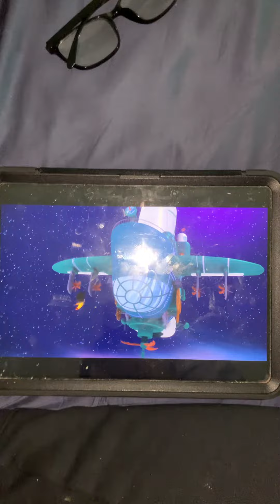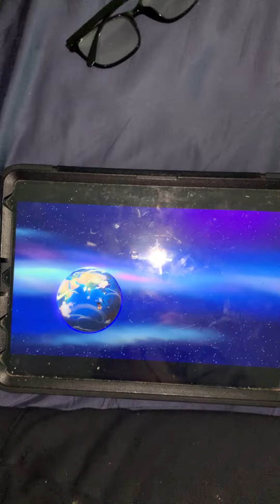PJ Masks episode 24 Newtons discovery 💡